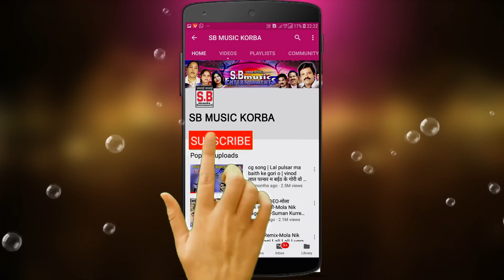गोफेलाल गेंदले-CG Panthi Song-छोड़ के गरब गुमान-Chhod Ke Garab Guman-SB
Song : Chhod Ke Garab Guman
गीत : छोड़ के गरब गुमान
Album : Mola Tor Bina Guru Ghasi
एल्बम : मोला तोर बिना बाबा
Male Singer : Gophelal Gendle
गायक : गोफेलाल गेंदले
Female Singer :
गायिका :
Lyrics :  Gophelal Gendle
गीतकार : गोफेलाल गेंदले
Music Director :
संगीतकार :
Producer : Shri Ram Rathore
निर्माता : श्रीराम राठौर
Director : Shri Ram Rathore
निर्देशक : श्रीराम राठौर
Language: Chhattisgarhi
भाषा : छत्तीसगढ़ी
Genre : satnam bhajan panthi geet
शैली/ विधा : सतनाम भजन, पंथी गीत
Recordist : Nanki ji
रिकॉडिस्ट : ननकीजी
सर्वाधिकार सुरक्षित है : एस.बी.म्यूजिक इंटरटेनमेंट्स छत्तीसगढ़, भारत